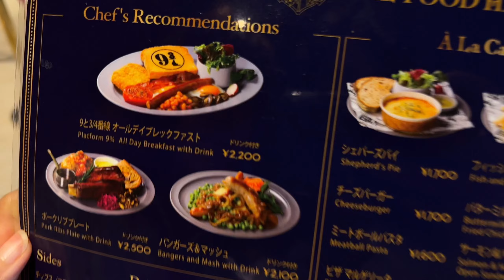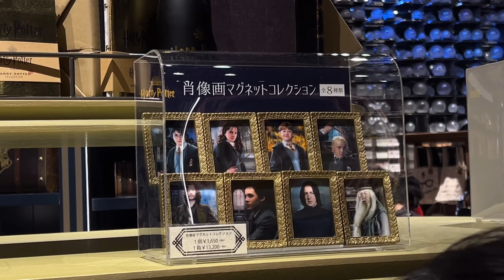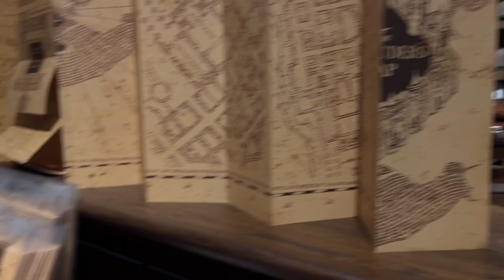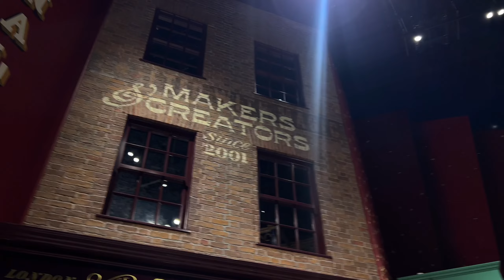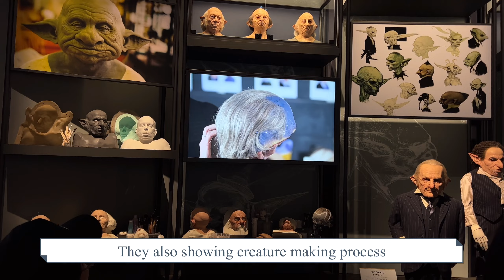【Japan Vlog】Harry Potter Studio Tour Tokyo 🇯🇵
I visited to Warner Brothers Studio Tour Tokyo : The Making of Harry Potter
The new Tourists Attraction in Tokyo 🇯🇵
Come have a tour with me …